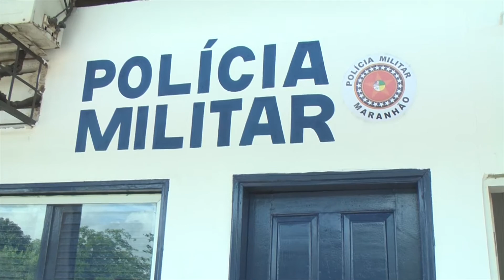POLICIA MILITAR FALA SOBRE UNIDADE DA PM NA RODOVIARIA DE SANTA INES!